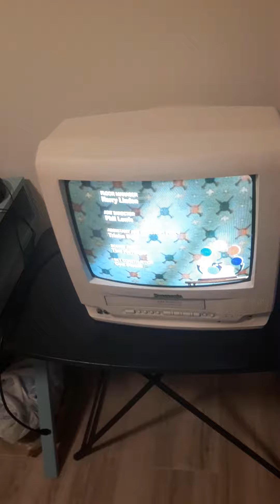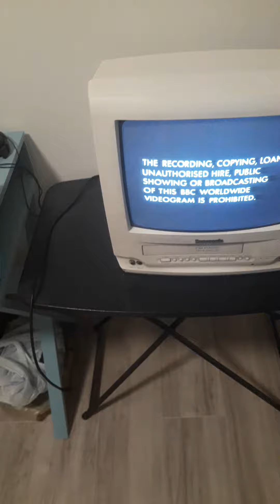closing to Wallace and gromit a close shave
final few seconds of program end credits bbc video bbc discamler Wallace and gromit books fbi warning fade to black blue screen of death